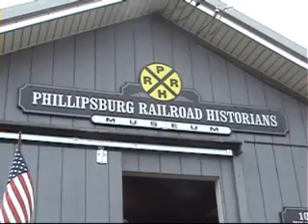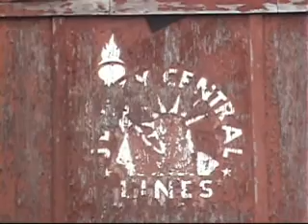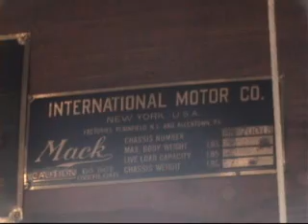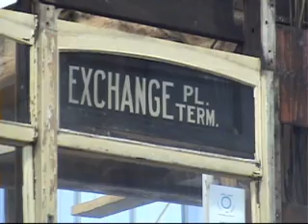Phillipsburg RR Historians Open House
Phillipsburg Railroad Historians Museum open house on 5/6/09. PRRH is located in Phillipsburg New Jersey. The group owns 3 cabooses a tank car, a gondola and the Centersville and Southwestern Mini RR which is seen here in action.